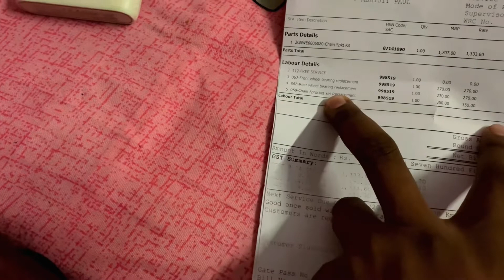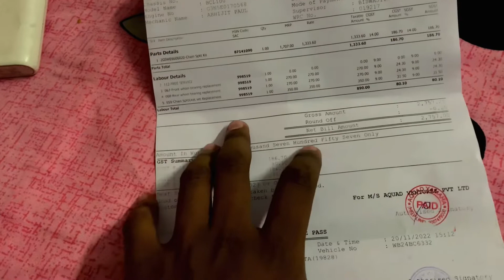Yamaha fzx bike 4th last free service // 4th full details // Yamaha fzx bike / 4th Service/details